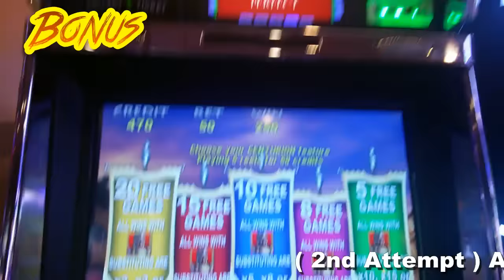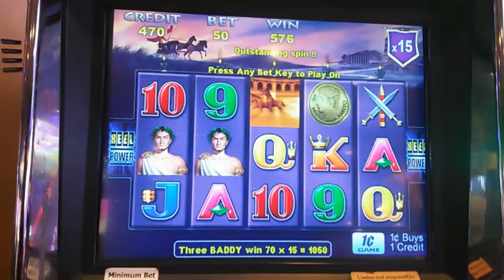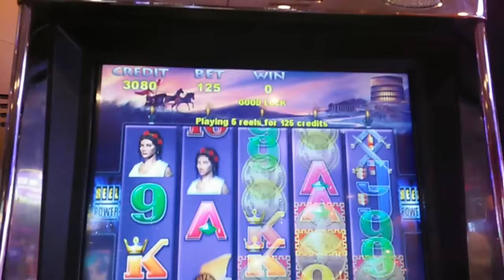( 2nd Attempt ) Aristocrat - Centurion : Bonus and Line Hit